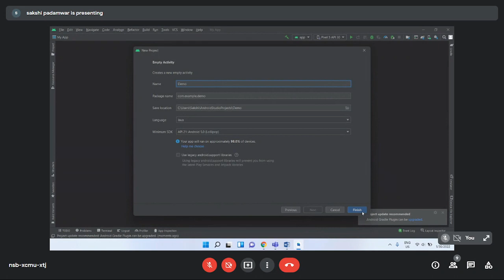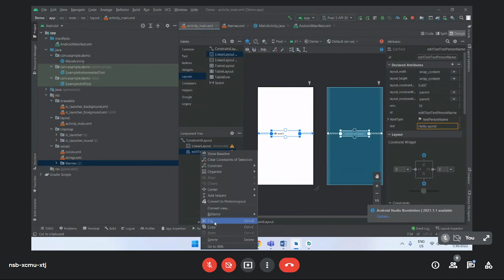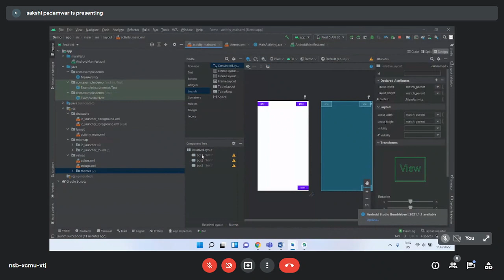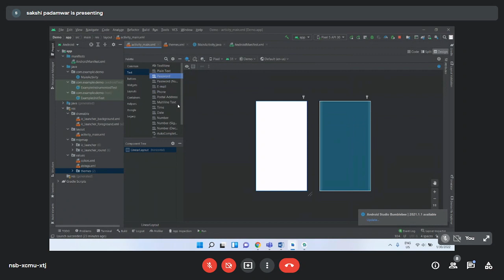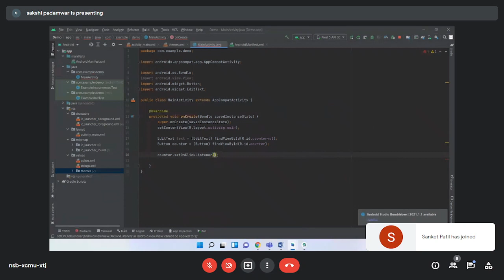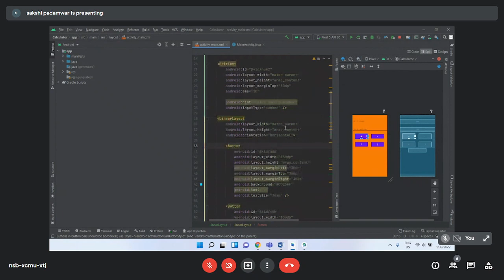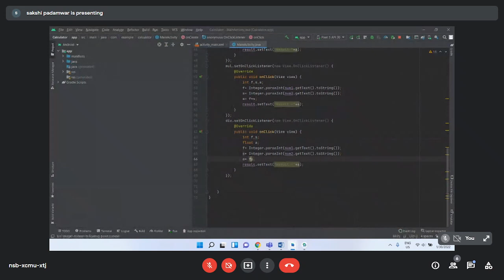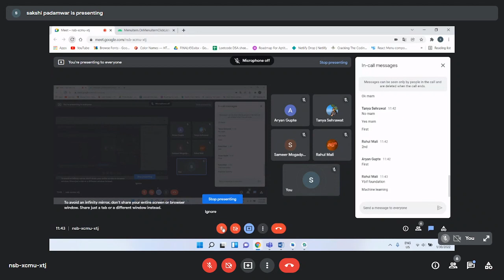Android Development Live Session | Collgeranker.in | Internship Training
we are strategic guiders for Excellence.